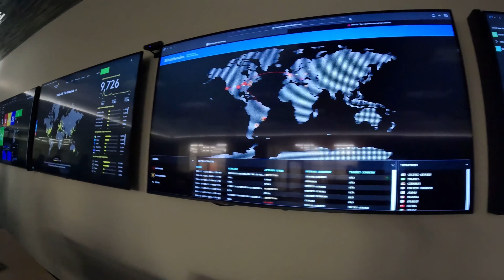We're building a Frequency Tuning Binaural Audio App! Meet the Team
Thank you to everyone that has helped us get this far! Now, we're building a binaural audio Frequency Tuning App! In this video, you'll get to meet 2 more people involved on the ground level; Amalan, our Lead Developer and Technology guy, along with Erik Berger, our General Counsel and Advisor on anything frequency related.

We look forward to continuing this journey with you all!

If you want to join the community, here's our Discord server!

*Frequency Ranges in General*
Beta (13–30 Hz): Typical, alert wakefulness. (Sometimes subdivided into low/mid/high Beta.)
Alpha (8–12 Hz): Relaxed wakefulness, inward focus, light meditation.
Theta (4–7 Hz): Deep relaxation, hypnagogic states, dreamlike imagery, creative insight.
Delta (0.5–3 Hz): Deep, dreamless sleep or very profound meditation states.

*Solfeggio Tones & Associations*
174 Hz – Often described as a “foundation” frequency for comfort and stability.
285 Hz – Linked to holistic health and tissue regeneration.
396 Hz – Associated with liberating guilt and fear; grounding.
417 Hz – Associated with breaking old patterns and facilitating change.
528 Hz – Often called the “miracle” tone; associated with transformation, love, and harmony.
639 Hz – Linked to relationships, connection, and balance.
741 Hz – Associated with intuition, clarity, and problem-solving.
852 Hz – Often tied to spiritual order, awakening intuition.
963 Hz – Sometimes called the “pure miracle” or “pineal gland activation” tone; associated with oneness and higher consciousness.

_Enjoy and thank you for being here!_